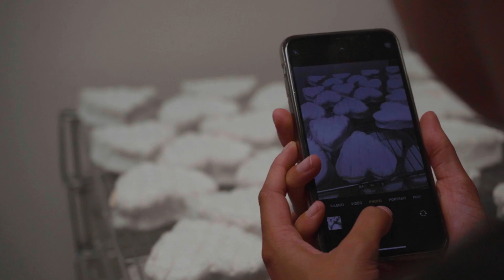✨ Balade à vélo sur l'avenue verte à Neufchâtel-en-Bray - 10 lieux incontournables